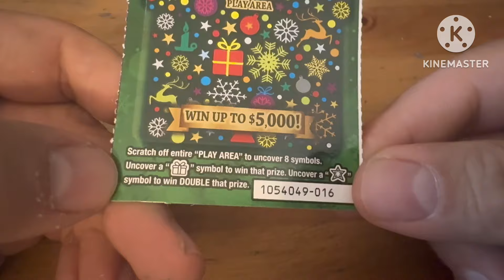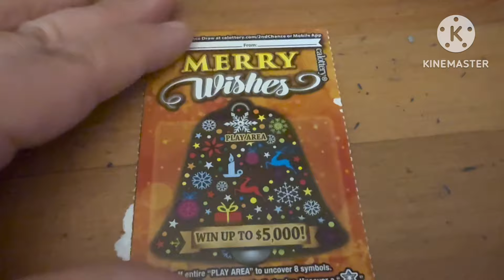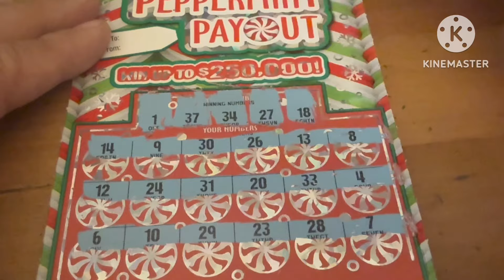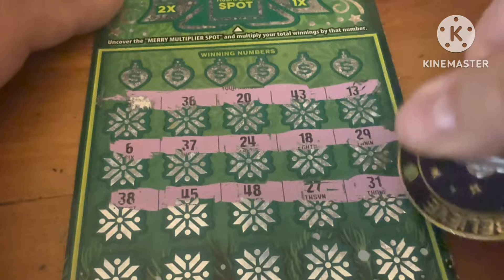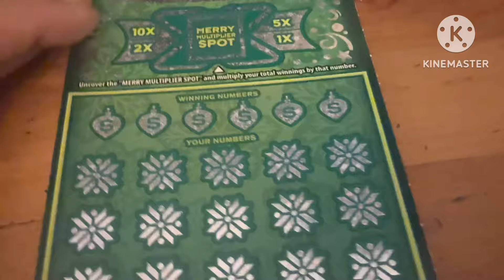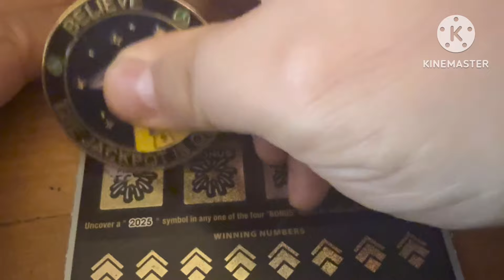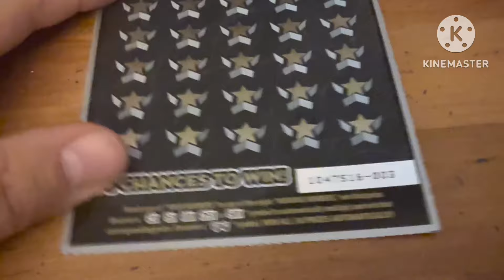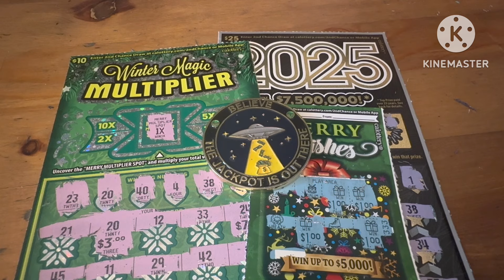Brand New October 2024 Tickets‼️ California Lottery Scratchers🤞🍀🍀🍀